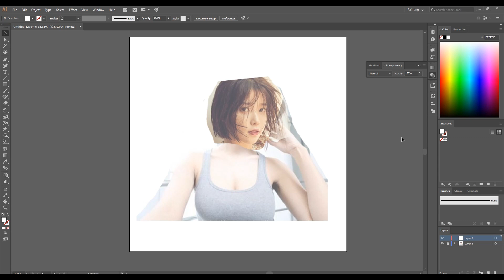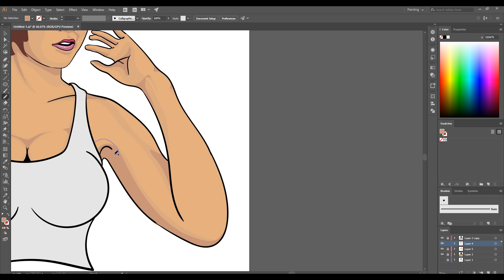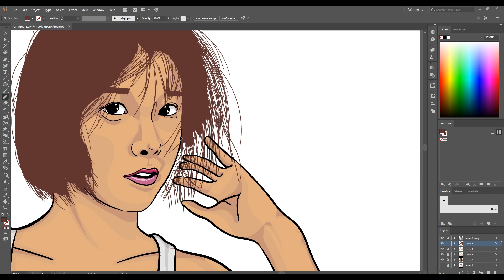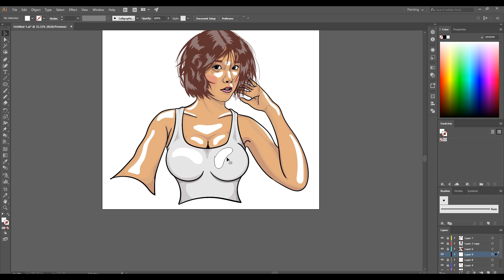[Vector Art] 아주 건강한 IU Composite Tracing [일러스트레이터,포토샵, 프리미어프로,에프터이펙트]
건강 미녀 아이유를 건강하게 그려보았습니다.

건강한 마음으로 시청해주시는 건강한 시청자분들 다들 사랑합니다.

건강하세요!